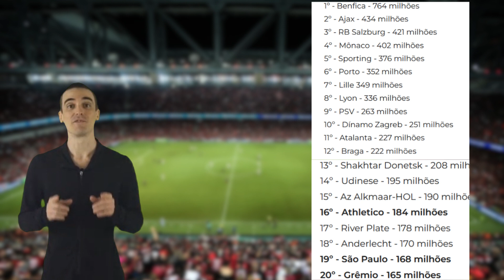ACABOU DE SAIR! VIU ISSO! EXCELENTE NOTÍCIA! ATHLETICO CONFIRMOU! NOTÍCIAS DO ATHLETICO PR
FALA TORCEDOR RUBRO NEGRO,  AQUI VOCÊ FICA SEMPRE ATUALIZADO DE TUDO,

Créditos: GE,UOL,BOLA VIP,ONEFOOTEBOLL,UMDOISESPORTES
SOMOSFANÁTICOS
Foto: José Tramontin/Athletico
Foto: Fabio Wosniak/Athletico
Foto: Gustavo Oliveira/Athletico